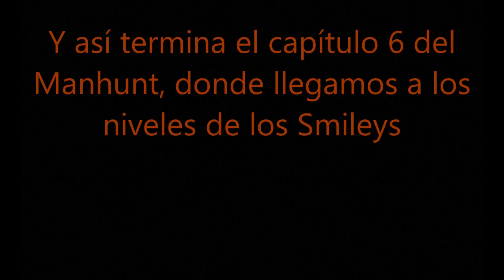Este si me gusta - Manhunt - REMAKE (6) - Mario Cuddles777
Estamos en el 6to capítulo de Manhunt, que es donde jugaremos los niveles 11 y 12, y donde veremos a una de mis bandas favoritas.

Me refiero a: Los Smileys.

Se trata de que ahora estaremos en un penitenciario, para enfrentar unos enfermos mentales que parecen ser usados por el director de las películas Snuff.

Una cosita, lo grabé en el día 28 de Noviembre que era donde unas amigas me llamaron, pero lo terminé de editar en el día 29 de Noviembre, porque tenía que apresurarme XD.

Volviendo, más adelante nos veremos obligados a pasar por una parte que me gusta, pero me hace enojar un poco por lo difícil que es.